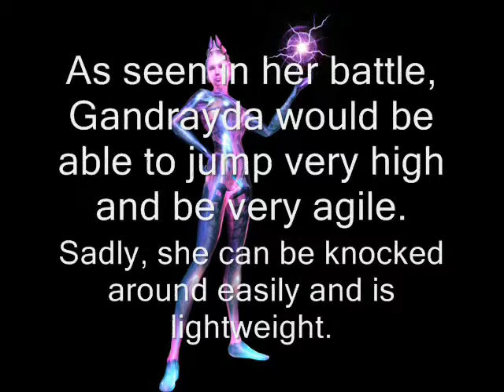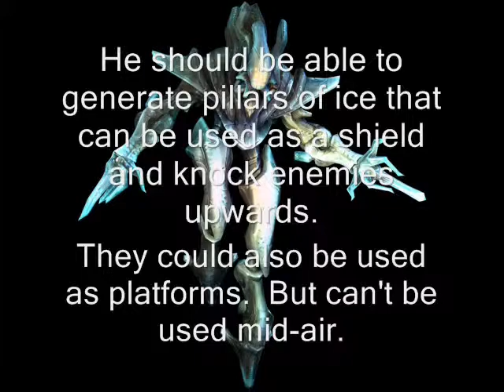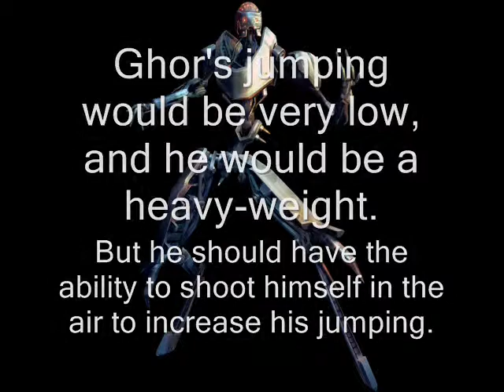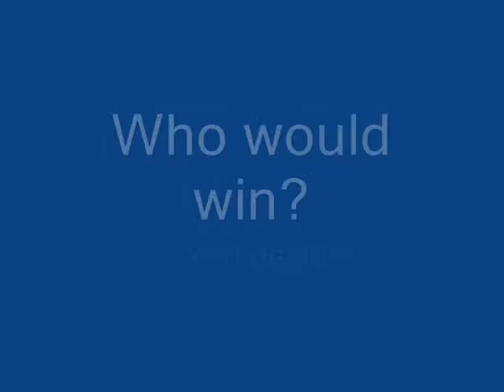(*REUPLOAD*) Gandrayda, Ghor, and Rundas: Three Great Characters for Super Smash Bros!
Re-upload of the original video.  This time with music!